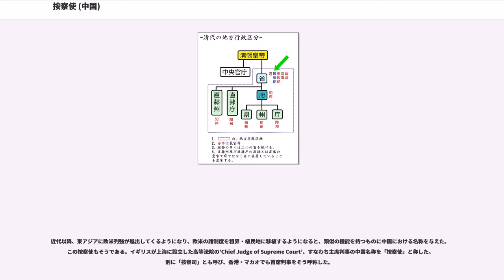按察使 (中国)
提刑按察使司按察使（ていけいあんさつししあんさつし）は、中国の地方官。時代が変遷するにつれて、その職務内容も変化するが、清朝では管轄する省の司法・治安・監察を司った。通常は按察使呼称され、この記事でも以下単に按察使と表記する。また臬司(げつし)、臬台（げつだい）あるいは廉訪とも簡称される。英名では“Provincial Judge”もしくは“Judicial Commissioner”と表記する。近代以降は、中国内の租界・植民地における高等法院外国人判事も按察使と称した。以下では特に清代における按察使を中心に解説する。

按察使の名は、唐朝の時に既に見え、睿宗の時に巡察使を按察使と名を改めている。下って北宋仁宗の時には転運使を按察使と改名している。按察使が司法的な官となったのは遼聖宗の治世以降のことである。廉訪という名は尊称であるが、これは元世祖の時按察使が廉訪司と改称されたことに由来する。元代、地方行政は行中書省が強力な権限を有していたが、次いで起こった明朝ではその権限を軍事・財政・司法の3つに分割し、そのうち監察・司法を専門に担う官として按察使を設置した。明の後、中国を支配した清朝は基本的に明の制度を踏襲している。

まず清朝の地方行政を簡略に記す。王朝支配地は直隷省や広東省といった省単位に分けられ、その一省から数省を統括する官僚として総督を、各省ごとに巡撫を置いた。さらにその下に按察使と財政・民政を職務とする布政使が配置されていた。按察使と布政使は、よく「両司」と並び称される。

省はさらに道・府・州・県・庁と行政単位が細分化され、それぞれ道員・知府・知州・知県・同知といった行政長官が配置されていた。官品から言えば、総督が正二品、巡撫・布政使が従二品、按察使は正三品であり、すなわち地方行政の中ではNo.4に位置する大官となる。道員から同知までは正四品から正七品にすぎない。ただ付言すれば、総督・巡撫と按察使は上下関係にあるが、布政使と按察使は上下関係に有るわけではない。官品的に布政使の方が格上とされるだけである。

留意しなくてはならないのは、前近代中国の地方行政区の首長、たとえば知府や知州、知県などは、行政も司法（裁判官と検察）も兼務する、いわば総合職だという点である。したがって以下で「下級審」ということばを使用していても、それは知府や知州、知県自身が行う裁判であり、判事といった専門職についた官僚が行うものではない。

正式名に見える「按察使司」は役所名であり、按察使はその長官である。基本的に各省に一人ずつ配される。ただ例外的に新疆省と台湾省のみは、新疆鎮迪道・台湾道という地方官がその地の按察使をそれぞれ兼務し、単独では配置しなかった。

そして按察使の補佐として配下に経歴・知事・照磨・司獄という官が置かれた。ただし補佐として置かれる官は各省ごとに異同があって一様ではない。たとえば照磨は安徽省や福建省など7省で置かれているに過ぎない。彼らには以下のように具体的な職務があり、その役所も按察使司の付近に置かれている。あるいはその中に有る場合もある。

また上記の官僚たちに仕える胥吏・衙役と呼ばれる人々がおり、雑務をこなした。前者が事務的な処理を行い、後者が肉体労働的な処理（逮捕や看守等）を行った。これも省の規模などにより、人数は様々であった。

この他、按察使本人が個人的に雇用する幕友と呼ばれる私的ブレーンがいた。いわば政策秘書であるが、その存在意義は地方行政にあって無視できないものがある。上奏文の起草や詳しい法律知識など秘書的役割を幕友が担っていた。司法関連で雇用された幕友を特に「刑名幕友」といい、財政関連の幕友は「銭穀幕友」という。なおこの幕友には浙江省、特に紹興出身者（紹興師爺）が多かったことで有名である。幕友のような専門的知識を有する者が必要とされたのは、按察使といえど『大清律令』や『大清会典』について隅々まで熟知していなかったためであり、さらに言えば、官僚となるための試験科挙には法律知識を問うような実務的な内容は一切含まれていなかったことも、幕友を必要とした理由である。官僚の司法的専門知識に関する問題は、清末の官制改革でも焦点となる。

さらに中国の官僚には、出身地との癒着が無いように地元以外の所に赴任する本籍廻避の制というルールがある。そのため任地についての情報に疎くなりがちなため、情報収集や地元有力者との折衝を担う人材が必要であった。また前述の胥吏・衙役は民衆からの手数料を生活の資としたため、ややもすれ...